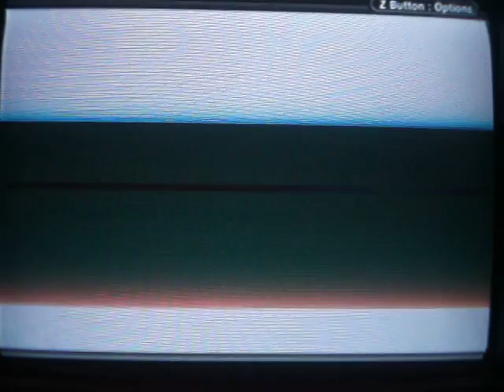final fantasy 1 walkthrough extra video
so after my sister gets all bitchy i also get game over